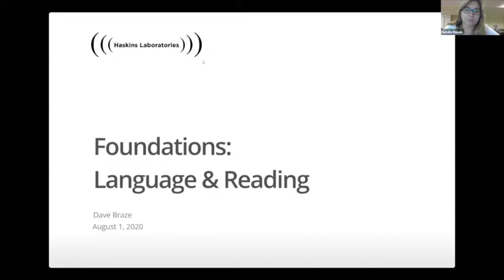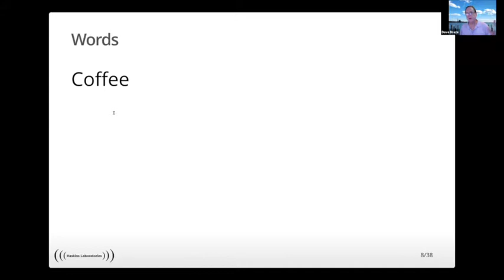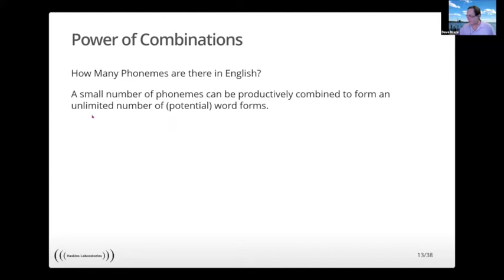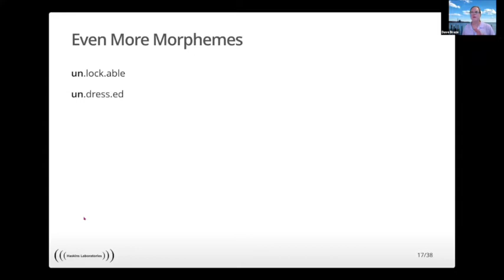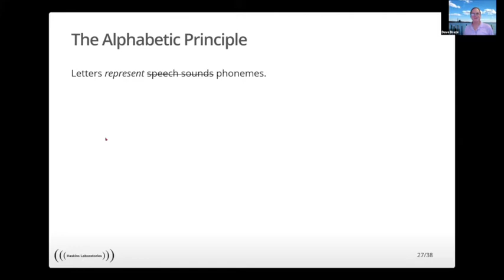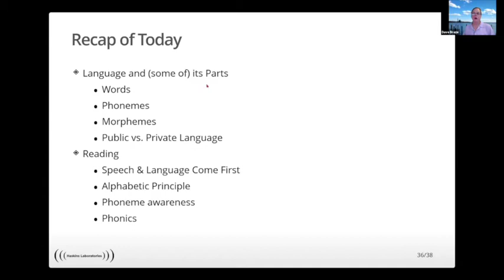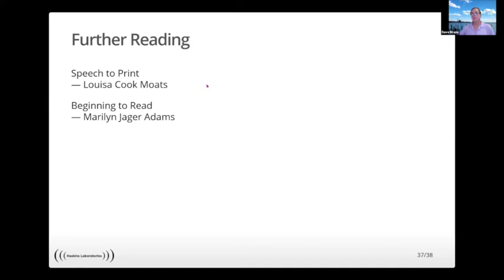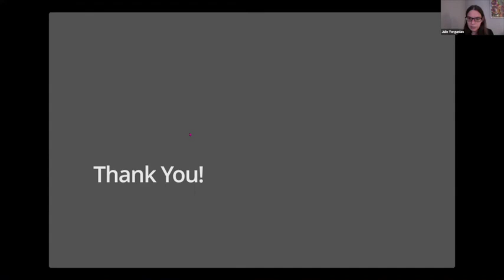NHR Summer 2020 Lecture Series: Dr. Dave Braze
Topic: "Foundations: Language and Reading"
New Haven Reads invited speakers from a variety of disciplines, ranging from sociology and linguistics to architecture and early childhood education for a series of talks. The series will bring a variety of perspectives and research on language, learning and literacy.

Dr. Braze's research lies at the intersection of language, literacy, and cognition, and their application to education. He has wide experience with behavioral and neurocognitive methods, including standardized cognitive and language assessments, neuroimaging, and eye-tracking.

His responsibilities at Haskins Labs include: program development, project management, grant writing, research design, data monitoring and validation, data analysis, and presentation of research findings to professional and lay audiences. He also provides consultation to NGOs, government, and industry on matters related to his research interests.